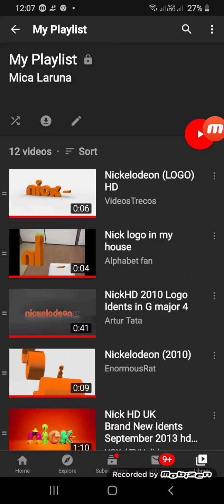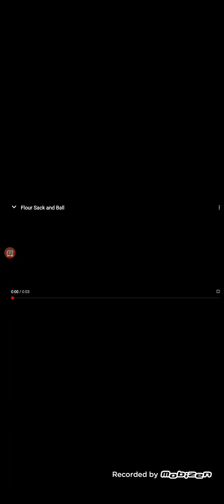Nickelodeon Logo Bloopers 2